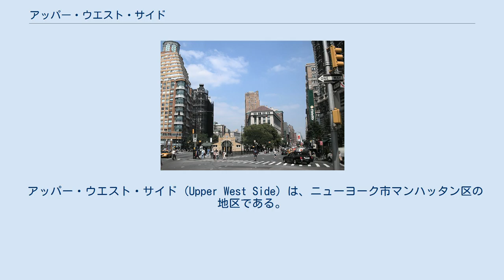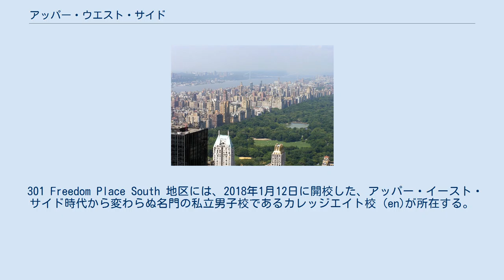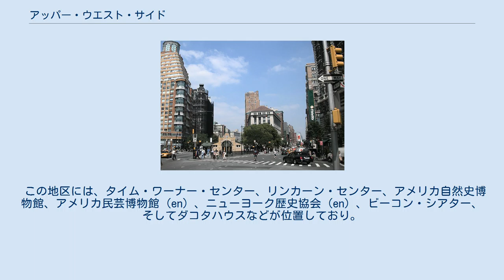アッパー・ウエスト・サイド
ロックフェラー・センターの展望台から見たアッパー・ウエスト・サイドとセントラル・パークおよびハドソン川。
さらに奥にはジョージ・ワシントン・ブリッジが見える。
 アッパー・ウエスト・サイド (Upper West Side) は、ニューヨーク市マンハッタン区の地区である。
 英語の頭文字を取って、"UWS"と呼ばれることもある。
 アッパー・ウエスト・サイドの東端はセントラル・パーク、西端はハドソン川、南端は西59丁目、そして北端は西116丁目 (en) である。
メディアや不動産業者によっては、モーニングサイド・ハイツもアッパー・ウエスト・サイドに含めるとすることもある。
 アッパー・イースト・サイドと同様に、アッパー・ウエスト・サイドは主に高所得者向けの住宅街である。
その住人の多くはミッドタウンやダウンタウンなどの商業エリアに通勤している。
このエリアはニューヨーク市の文化的・知的活動（北端にはコロンビア大学がある）や、芸術活動（南端にはリンカーン・センターがある）の拠点として知られている。
対するアッパー・イースト・サイドは商業やビジネス活動の拠点としての側面が強い。
 ジョン・レノンなどが住んでいたことで有名なダコタ・ハウスや、アメリカ自然史博物館、ジュリアード音楽院、フォーダム大学などが所在する。
 301 Freedom Place South 地区には、2018年1月12日に開校した、アッパー・イースト・サイド時代から変わらぬ名門の私立男子校であるカレッジエイト校 (en)が所在する。
 ブロードウェイおよびアムステルダム・アベニューの交差点にあるヴェルディ・スクエア (en) 。
このスクエアの真ん中には72丁目 (en) 駅がある。
 アッパー・イースト・サイドの南端は59丁目、東端はセントラル・パーク、西端はハドソン川、北端は定義により異なる。
歴史的にはセントラルパークの北端と同じ110丁目とされていたが、現在ではモーニングサイド・ハイツを包含する125丁目 (en) までとされることもある。
西96丁目から西110丁目の間のブロードウェイよりも東のエリアはマンハッタン・ヴァレー (en) と呼ばれる独立した地区とみなされることもある。
西96丁目から西110丁目およびアムステルダム・アベニューからリバーサイド・パーク (en) に囲まれるエリアは、かつてブルーミング・ディストリクト (Bloomingdale District) と呼ばれていた。
 アッパー・ウエスト・サイドを走る通りは、西から東へ順に、リバーサイド・ドライブ (en) 、ウエスト・エンド・アベニュー（en. 11番街）、ブロードウェイ、アムステルダム・アベニュー、コロンバス・アベニュー（9番街）、セントラル・パーク・ウエスト（8番街）がある。
このエリアの中心を走るブロードウェイは、他のアベニューと斜めに交差しながら南北に66ブロックを貫いている。
72丁目から103丁目の間では他のアベニューと並行して走っている。
ブロードウェイはこの地区の南端ではコロンバス・サークル（59丁目）の地点でコロンバス・アベニューと、リンカーン・スクエア（en. 65丁目）の地点でコロンバス・アベニューと、ヴェルディ・スクエア（en. 72丁目）の地点でアムステルダム・アベニューと交差し、ストラウス・パーク（en. 別名ブルーミングデール・スクエア、107丁目）の地点でウエスト・エンド・アベニューと合流する。
 伝統的にこの地区はかつてのHarsenville村（旧ブルーミングデール・ロード（現ブロードウェイ）と65丁目が中心）から110丁目まで渡るエリアであった。
 1900年代、67丁目以南のエリアにはアフリカ系アメリカ人が多く住み着いており、米西戦争のキューバのサン・フアン・ヒルの戦闘を戦ったアフリカ系アメリカ人兵士たちの名誉を称えサン・フアン・ヒル (en) と呼ばれていた。
 この地区には、タイム・ワーナー・センター、リンカーン・センター、アメリカ自然史博物館、アメリカ民芸博物館 (en) 、ニューヨーク歴史協会 (en) 、ビーコン・シアター、そしてダコタハウスなどが位置しており。
モーニングサイド・ハイツには、セント・ジョン・ザ・ディヴァイン大聖堂、リバーサイド教会やコロンビア大学が位置している。
また、ハドソン川沿いには、リバーサイド・パークがこの地区の全長に渡っている。
 アッパー・ウエスト・サイドが舞台となる小説、映画、ドラマおよ...